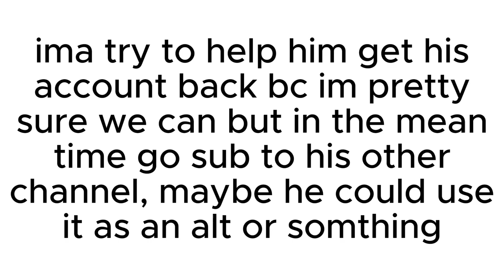rip thepaperpilot (ignore the blank space after 0:20, i forgot to cut it out)